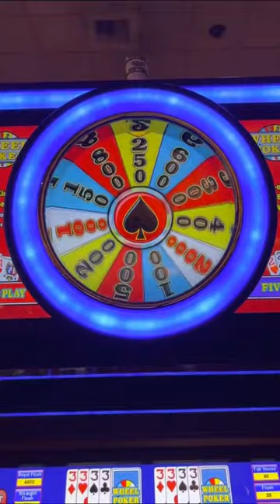BIG WIN ON VIDEO POKER SPIN THE WHEEL JACKPOT!! #100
Dealt me 4 three’s on the draw on video poker spin the wheel. Awesome win!

If you enjoyed this short please watch the whole video on my page